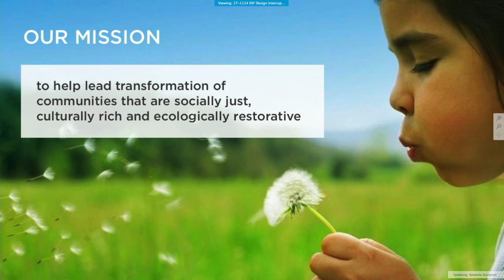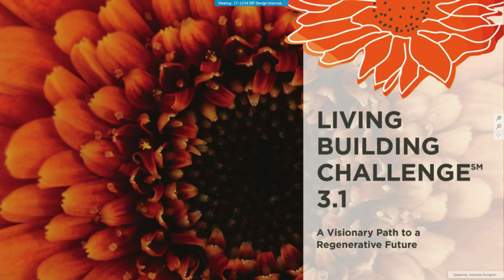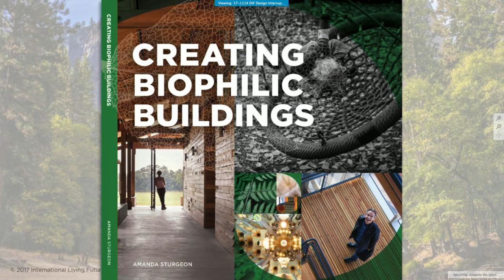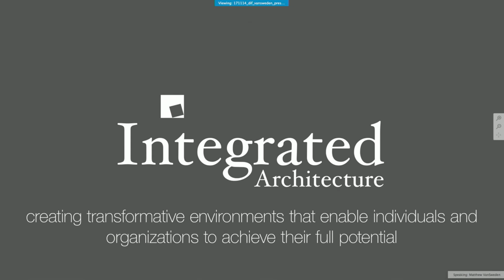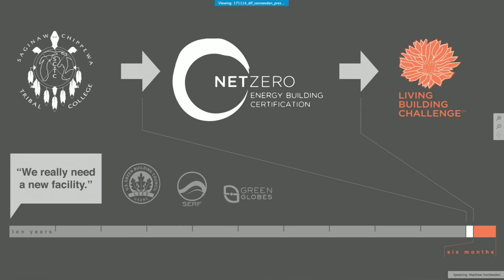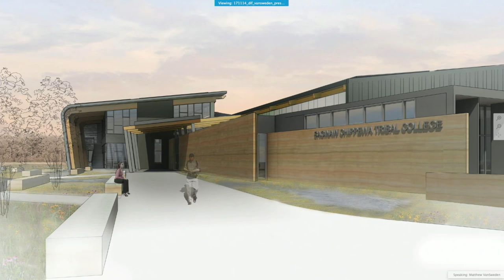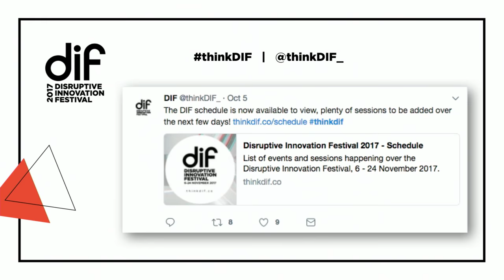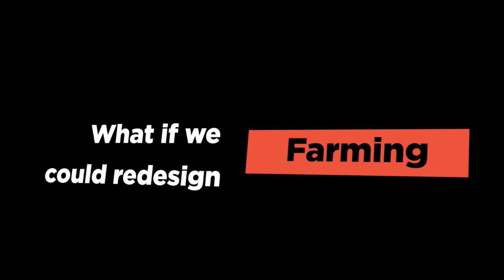Next-level Design and Architecture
What if every single act of design and construction made improved the state of the world?
This question is asked of those who take up the Living Building Challenge (LBC). Those who build to meet the certification standards of the LBC must commit to creating buildings that give more than they take: buildings must produce more energy than they use, source and treat all water on site, and have a net positive approach to waste. These are tough standards to meet and they represent a change of direction from the ‘less bad’ approach of most environmental measures.
During this live session we’ll put questions to Amanda Sturgeon, CEO of the International Living Future Institute, and Matthew VanSweden, a designer who has helped meet the LBC criteria. Join us to find out more about how this design challenge operates, and what it hopes to achieve.